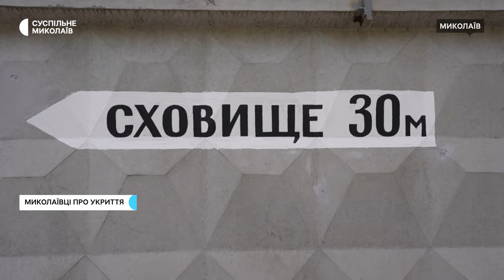"Запитали у миколаївців": чи користуються сховищами та укриттями під час тривог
На сайті Миколаївської міської ради на онлайн-карті відображаються 190 сховищ. Серед них тимчасові укриття на зупинках громадського транспорту, підвальні приміщення тощо. Їх місткість варіюється від 20 до понад 300 місць.

Запитали у миколаївців, чи знають вони, де розташовані найближчі укриття, та чи користуються ними під час повітряних тривог.